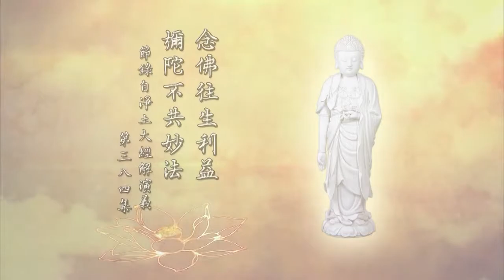念佛的真實利益（閩南語配音）540 念佛往生利益彌陀不共妙法